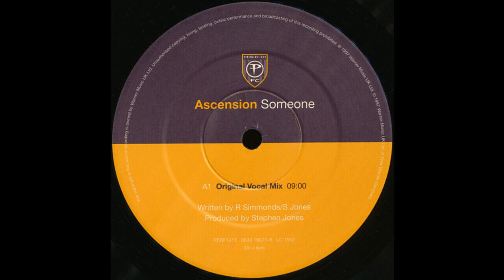Ascension - Someone - (Original Vocal Mix)